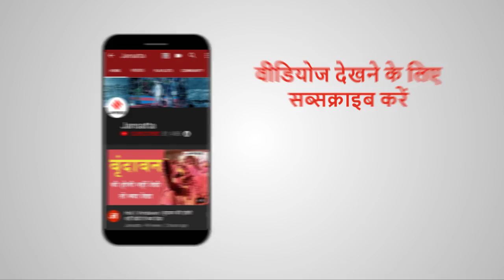Street Dancer Vs Panga: वरुण धवन या कंगना किसकी फिल्म मारेगी बाजी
Varun Dhawan और Shraddha Kapoor की Street Dancer और Kangana Ranaut की Panga ने बड़े परदे पर एंट्री मार ली है। दोनों ही फिल्मों को लेकर क्रिटिक्स की अलग-अलग राय है। ऐसे में हम लेकर आए हैं इन दोनों फिल्मों का रिव्यू। ...तो देखिए यह पूरी रिपोर्ट और खुद फैसला कर लीजिए कि आप कौन-सी फिल्म देखने जा सकते हैं...
Pati Patni Aur Woh Cast Interview: पति पत्नी और वो का फार्मूला कभी फैल नहीं होता